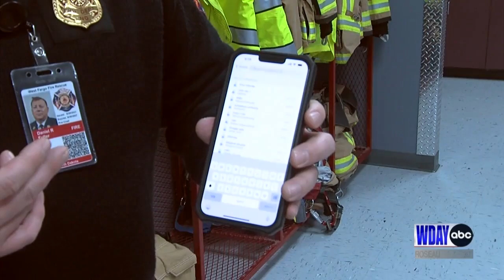Train derailment safety is taking center stage after accidents in Ohio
It's considered a rare disaster, but one we are far too familiar with in our area. Train safety is in the spotlight after two trains went off the rails in a span of a month in Ohio . One that involved toxic chemicals.

The U.S. Department of Transportation says, in a given year, around 1,700 train derailments happen across the country. While not all of them result in injuries or fatalities, as we have learned first hand right in our own back yard, they can cause some serious problems .